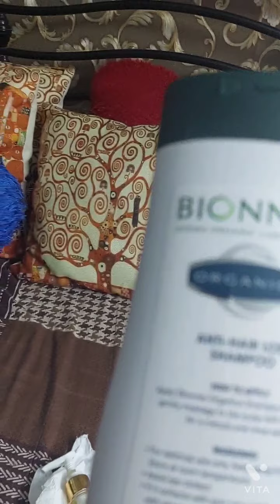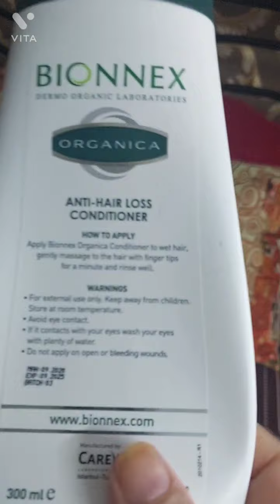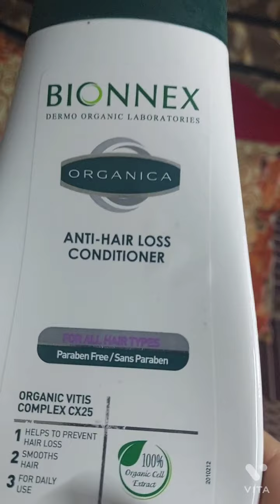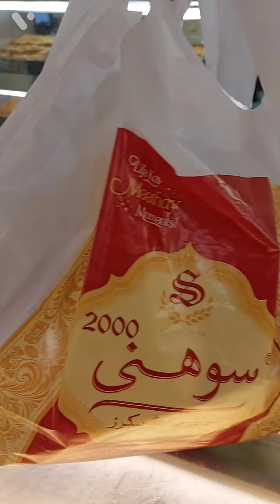A solution to hair fall | 100% results | full day routine